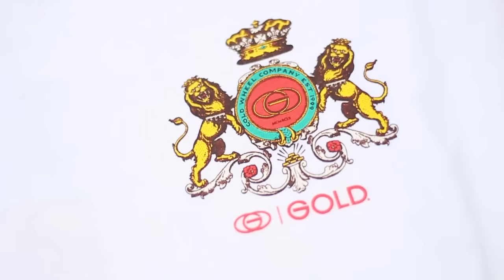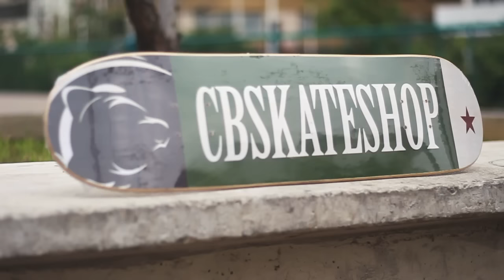UNBOXING CBSKATESHOP #1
Valeu